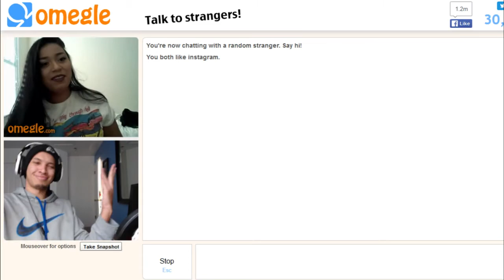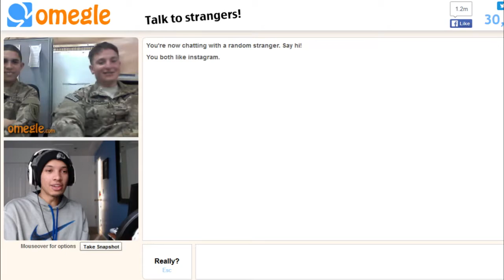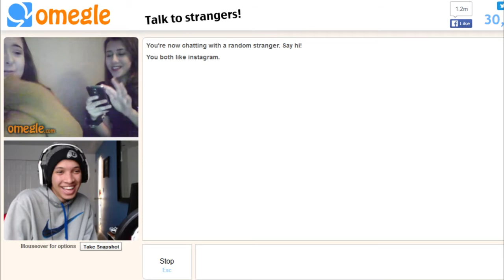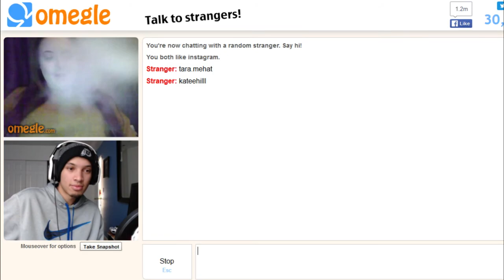IM GETTING MARRIED! (Omegle Funny Moments)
Follow me to keep up to date on what I’m doing
►Intro Song! Russ - What They Want